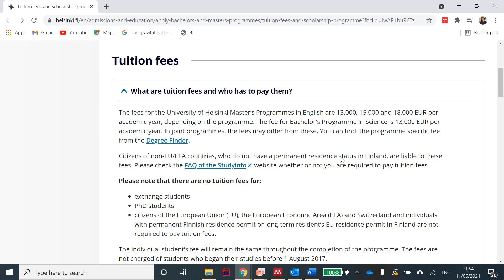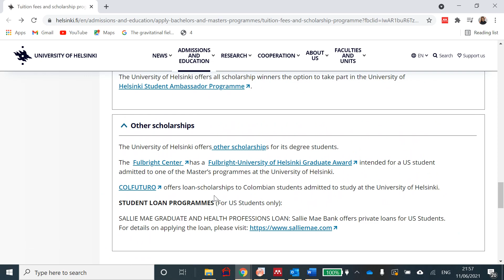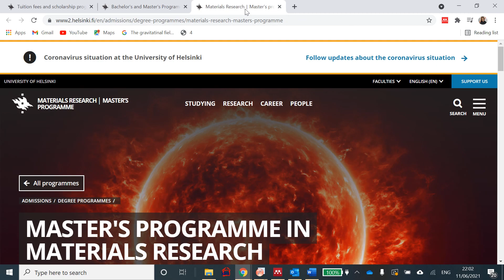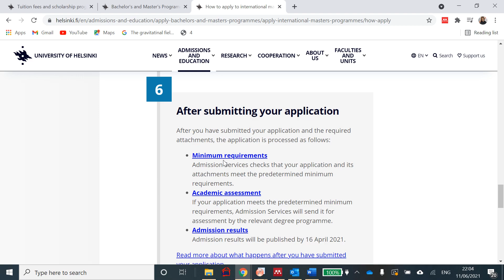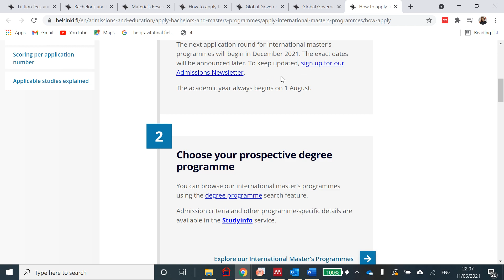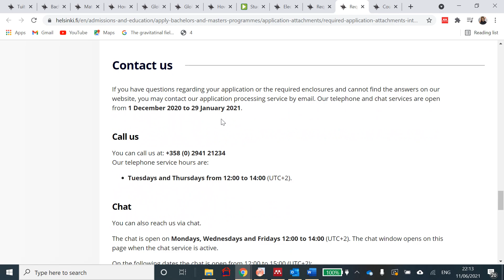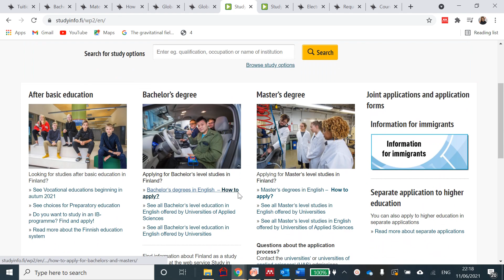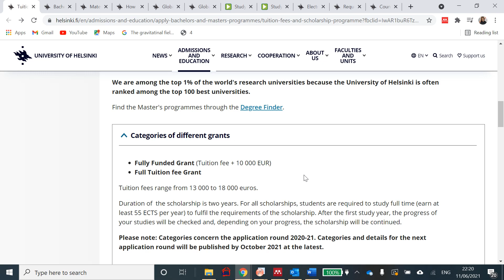FULLY FUNDED MASTERS IN FINLAND - STEP BY STEP GUIDE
Scholarship provides; Free tuition fees + living expenses grant

Courses under this course includes:

Faculty of Agriculture and Forestry
Agricultural, Environmental and Resource Economics
Agricultural Sciences
Food Sciences
Forest Sciences
Human Nutrition and Food-Related Behaviour
Microbiology and Microbial Biotechnology

English Studies
Intercultural Encounters
Linguistic Diversity and Digital Humanities
Russian Studies

Faculty of Biological and Environmental sciences
Ecology and Evolutionary Biology
Environmental Change and Global Sustainability
Genetics and Molecular Biosciences
Integrative Plant Sciences
Neuroscience

Faculty of Educational sciences
Changing Education

Global Governance Law
International Business Law

Translational Medicine

Pharmaceutical Research, Development and Safety

Atmospheric Sciences
Chemistry and Molecular Sciences
Computer Science
Data Science
Geography
Geology and Geophysics
Life Science Informatics
Materials Research
Mathematics and Statistics
Particle Physics and Astrophysical Sciences
Theoretical and Computational Methods
Urban Studies and Planning

Faculty of Social science
Contemporary Societies
Economics
European and Nordic Studies
Global Politics and Communication